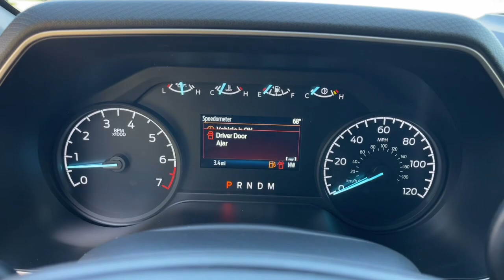2023 Ford F-150 Jacksonville, Orange Park, Gainesville, Ocala, Lake City, FL PKD78382T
Oxford White Used 2023 Ford F-150 XL available in Starke, Florida at Murray Ford Superstore. Servicing the Jacksonville, Orange Park, Gainesville, Ocala, Lake City, FL area.

13447 US Hwy 301 S

Recent Arrival! Certified. CARFAX One-Owner. White 2023 Ford F-150 XL ~~SHAZAM~~, *15 YEAR /150,000 COMPLEMENTARY WARRANTY AT NO ADDITIONAL COST*, ~FORD CERTIFIED PRE-OWNED~, *NO ACCIDENTS!*, ~1 OWNER~, ~MARKET VALUE PRICING (MVP) WE SHOP THE MARKET DAILY TO MAXIMIZE YOUR SAVINGS~, *FULL POWER WINDOWS, LOCKS, & MIRRORS*, 2.7L V6 EcoBoost Payload Package, 4-Wheel Disc Brakes, ABS brakes, Air Conditioning, AM/FM radio, Auto High Beam, Auto High-beam Headlights, Body-Color Front & Rear Bumpers, Box Side Decals, Brake assist, Cloth 40/20/40 Front Seat, Compass, Delay-off headlights, Driver door bin, Dual front impact airbags, Dual front side impact airbags, Electronic Locking w/3.73 Axle Ratio, Electronic Stability Control, Emergency communication system: SYNC 4 911 Assist, Equipment Group 101A Standard, Exterior Parking Camera Rear, Front anti-roll bar, Front Center Armrest, Front reading lights, Front wheel independent suspension, Fully automatic headlights, Heated door mirrors, Illuminated entry, Lane-Keeping System, Low tire pressure warning, Molded-In Color Black Honeycomb Style Grille, Occupant sensing airbag, Outside temperature display, Overhead airbag, Overhead console, Panic alarm, Passenger door bin, Passenger vanity mirror, Post-Collision Braking, Power door mirrors, Power steering, Power windows, Pre-Collision Assist w/Automatic Emergency Braking, Radio data system, Radio: AM/FM SiriusXM w/360L, Radio: AM/FM Stereo w/6 Speakers, Rear step bumper, Rear Window Fixed Privacy Glass w/Defroster, Rear-View Camera, Remote keyless entry, Reverse Sensing System, Security system, Speed control, Speed-sensing steering, Split folding rear seat, Steering wheel mounted audio controls, STX Appearance Package, SYNC 4, SYNC 4 w/Enhanced Voice Recognition, Tachometer, Telescoping steering wheel, Tilt steering wheel, Traction control, Trip computer, Unique Sport Cloth 40/20/40 Front-Seats, Variably intermittent wipers, Voltmeter, Wheels: 17 Silver Steel, Wheels: 18 6-Spoke Machined Aluminum.brbrMurray Ford Superstore one of the premier Truck and automotive outlets in Florida. Comes with our exclusive Market Value Pricing (MVP) there is not another one in North Florida with a lower price, lower miles and with this equipment. $AVE thousands versus new and avoid the new vehicle depreciation hit.brbrbrFord Gold Certified Details:brbr  * Roadside Assistancebr  * Powertrain Limited Warranty: 84 Month/100,000 Mile (whichever comes first) from original in-service datebr  * Vehicle Historybr  * 172 Point Inspectionbr  * Warranty Deductible: $100br  * and 22,000 FordPass Rewards Points to use toward first two maintenance visitsbr  * Transferable Warrantybr  * Limited Warranty: 12 Month/12,000 Mile (whichever comes first) after new car warranty expires or from certified purchase datebrbrbrAll vehicles will have a $899.00 dealer fee added to the total sale price (excludes A,Z,D, and X plan customers). Taxes, tag, and title fees will be added to all vehicles in accordance with state laws of customers registering address.